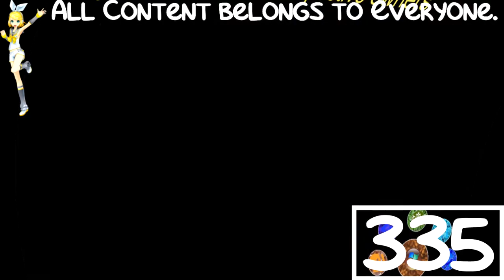(REQUESTED) (YTP) Car Logos Do Drugs in Divided Effect